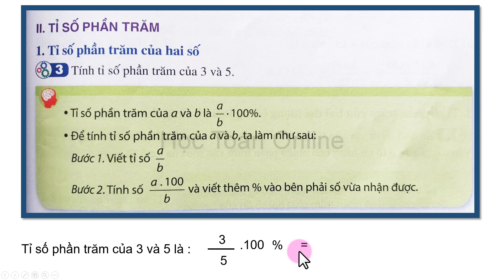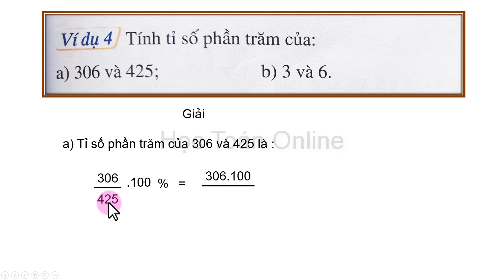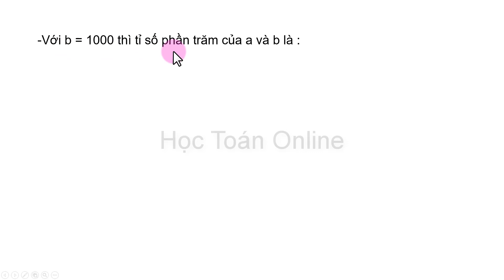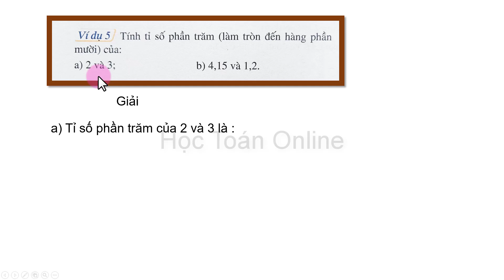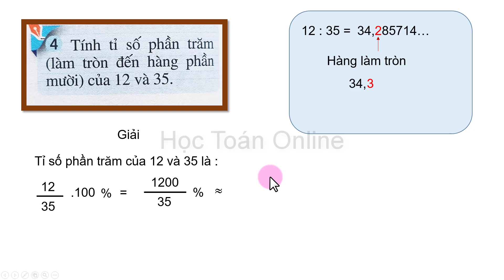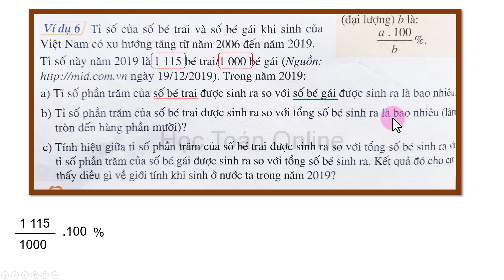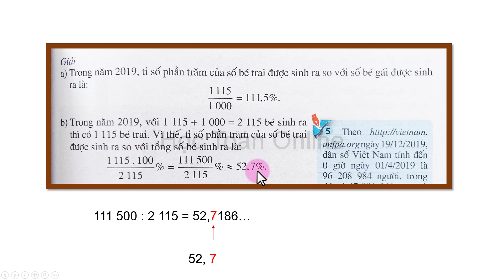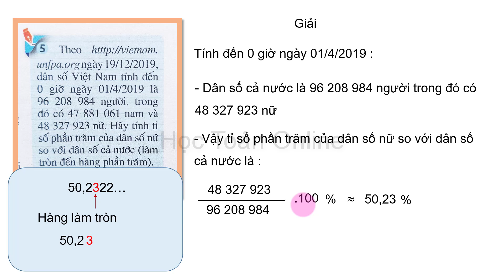Toán lớp 6 sách cánh diều tập 2 chương 5| bài 9 tỉ số, tỉ số phần trăm trang 63,64